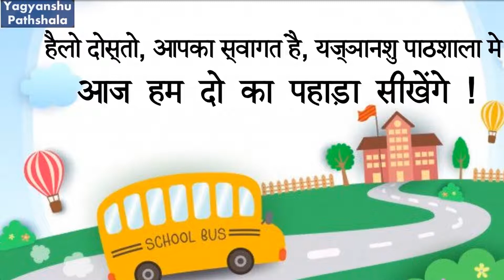2 का पहाड़ा | Table 2 hindi | Table of 2 in hindi | Multiplication Table of hindi | Do Ka Pahada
2 का पहाड़ा |  Table 2 hindi | Table of 2 in hindi |  Multiplication Table of hindi | Do Ka Pahada |
2 का पहाड़ा सीखे हिंदी में |    दो X चौके = आठ, चोके आठ ; दो X पंचे = दस, पंचे ...
2 Ka Table – शब्दों में ; दो, तिया, = ; दो, चौके, = ; दो, पांचे, = ; दो, छक्के, = ; दो, सत्ते, = ...|
2 का पहाड़ा हिंदी (Hindi) में ; दो, एकम, दो ; दो, दूनी, चार ; दो, तिया, छः ; दो, चौका, आठ ; दो ...
2 Table Till 20
17 Table Till 20
Maths Tables 11 To 20
3 Table Till 20
Table Of 19 And 20
6 Table Till 20
18 To 20 Table
6 To 20 Table
All Tables 2 To 20
Table To 2 To 20
20 To 40 Table
12 To 20 Tables Chart
Table 17 To 20
11 To 20 Table Chart
12 Table 1 To 20
9 Table Till 20
Pahada Table 1 To 20
To 20 Table
18 19 20 Table
18 Table Up To 20
Table 20 To 40
16 Table Till 20
12 Table 20
7 Table Up To 20
Table 12 To 20 Pdf
15 Table Till 20
Table 6 To 20
Tebal In English 2 To 20
Table Up To 20
5 To 20 Tables
Tables 2 To 20 Chart
13 Table 1 To 20
12 Table Up To 20
Pdf Tables 1 To 20
Maths Tables 12 To 20
Tables 20 Tak
Maths 2 To 20 Tables
1To 20Tables
Pdf Table 2 To 20